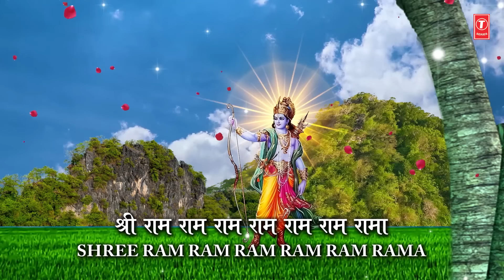श्री राम रामेती Shree Ram Rameti | 🙏 Ram Bhajan🙏 | PRATHANA RATHEESH | Lyrical Video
Bhajan: Shree Ram Rameti
Singer: Prathana Ratheesh
Music Director: Raju Rajasthani
Lyrics: Traditional
Album: Shree Ram Rameti
Music Label: T-Series